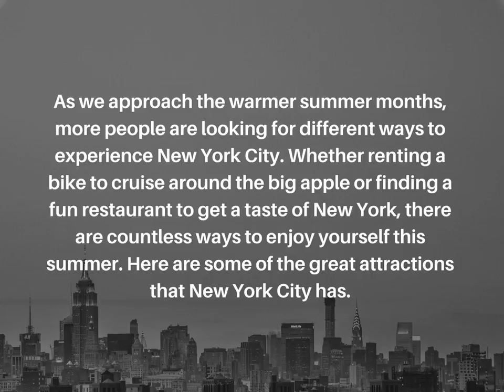Best Things To Do In New York City This Summer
New York City realtor and resident Avraham Glattman discusses some of his favorite things to do during the summer in New York City.